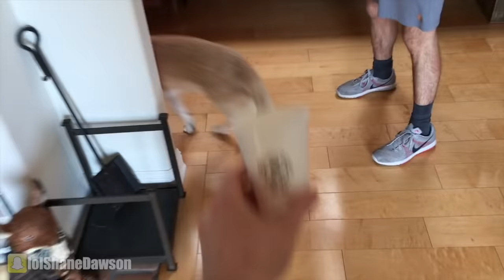BIG LIFE CHANGES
New Podcast Episode:
NEW (VIDEO) PODCAST with CHARLES GROSS & EDDIE OLIVER SMITH!

Music.ly - shanedawsonsucks
Vine - @shanedawson